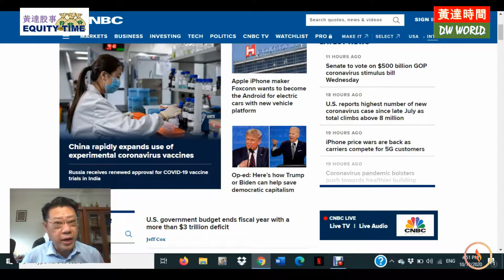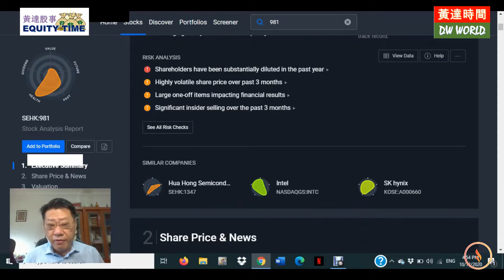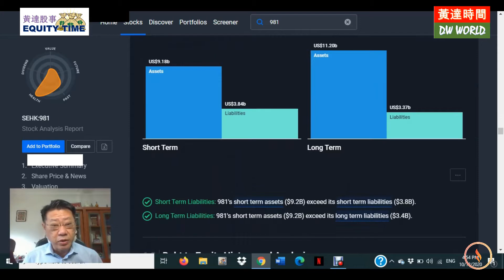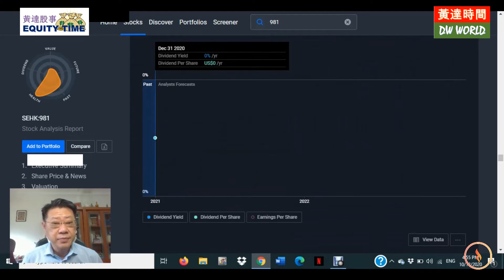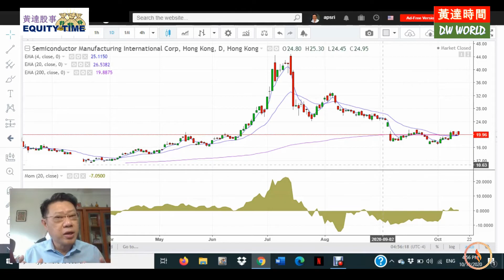OTOP 12: Another Semiconductor Stock Rises Soon! (ENG) - 19-10-2020